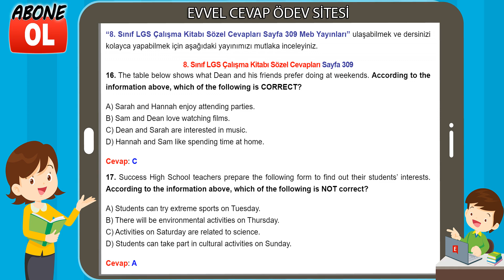8. Sınıf LGS Çalışma Kitabı Sözel Cevapları Sayfa 309